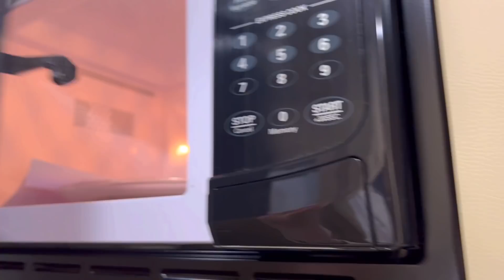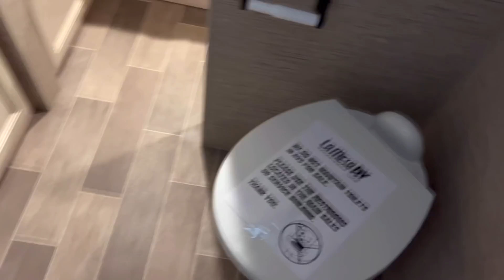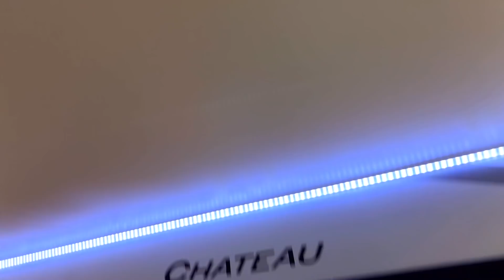США Влог Подбираем себе Дом на колёсах Большая семья в США Big big family in the USA VLOG